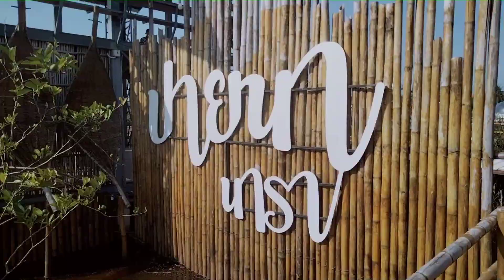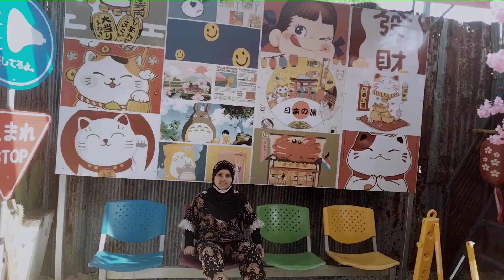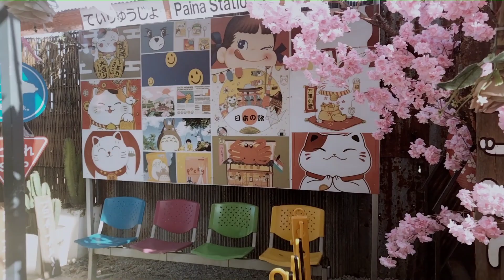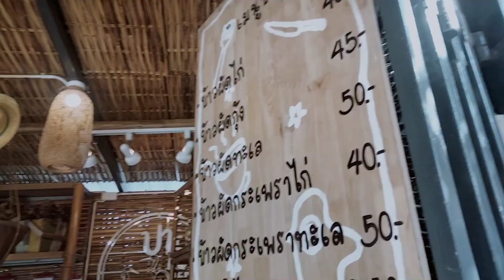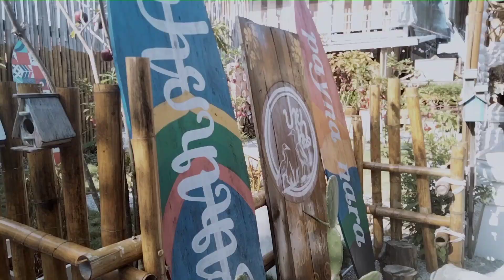My First Vlog 2023|ปายนา นารา🤗(Pai Na Nara)with my#family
Fareeda Thaliand 🇹🇭🇵🇰👌
today Vlog it's very happen with my family